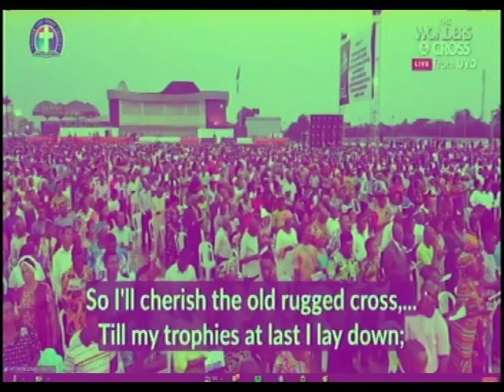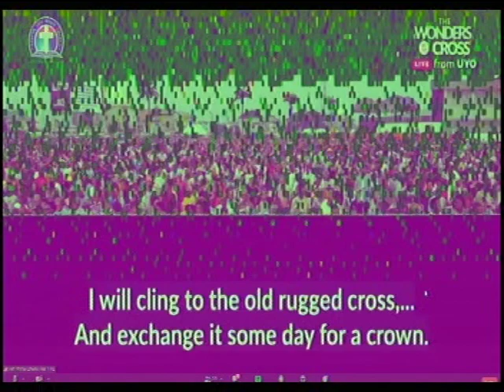GHS 64 - THE OLD RUGGED CROSS